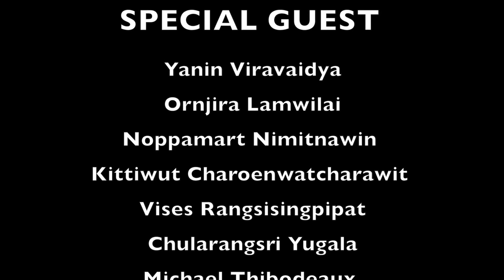Galapagos July 2016 on Humboldt Explorer with Wahoo diving center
This Galapagos diving trip was organized by Wahoo diving center. VDO shot and edited by William Astudillo Saltos.